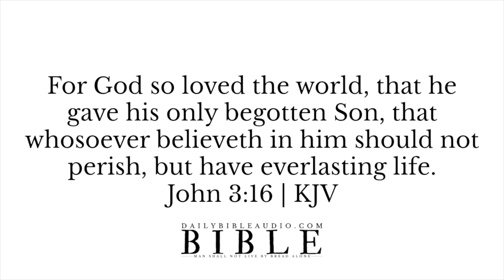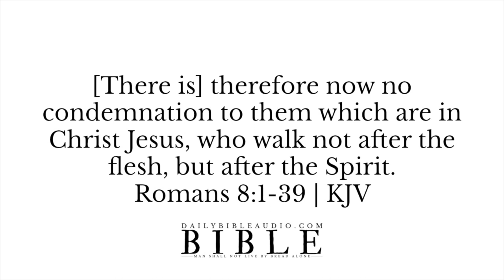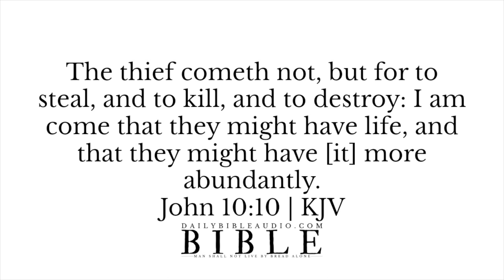Bible Verses About Jesus' Love | Encouraging Scriptures About The Love Of Jesus For You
Bible Verses About Jesus' Love | Encouraging Scriptures About The Love Of Jesus For You KJV

We love him, because he first loved us.
1 John 4:19 | KJV

And we have known and believed the love that God hath to us. God is love; and he that dwelleth in love dwelleth in God, and God in him.
1 John 4:16 | KJV

Jesus said unto him, Thou shalt love the Lord thy God with all thy heart, and with all thy soul, and with all thy mind.

As the Father hath loved me, so have I loved you: continue ye in my love.

1 Timothy 2:5 | KJV

Bible Verses For Comfort In Grief | Powerful Grief Scriptures About The Death Of a Loved One